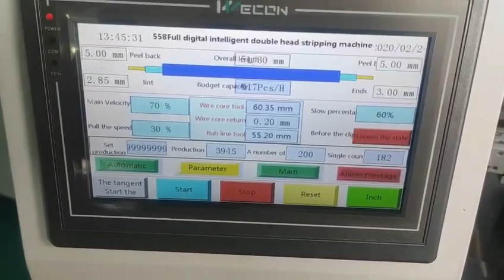Automatic Wire Cutting Tinning StrippingTwisting Soldering Machine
Leading wire harness & cable assemblies processing machine manufacturer with high quality and good price.